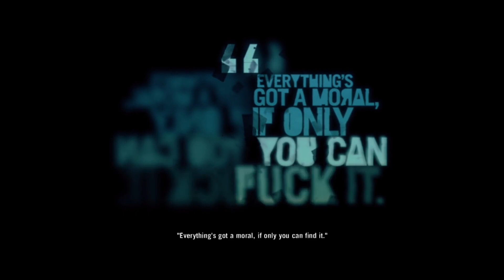Far Cry 3 - Rescuing Riley From Hoyt's Outpost - E24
Key Features:
AN OPEN WORLD FIRST-PERSON SHOOTER

AN ISLAND OF DANGER AND DISCOVERY

UNCOVER A MEMORABLE STORY AND AN INSANE CAST OF CHARACTERS

Encounter an engaging and disturbed cast of characters as you take a gritty journey to the dark side of humanity, written by a Writers Guild Award winner.

PLAY WITH FRIENDS IN A FULL CO-OP CAMPAIGN

Play online and team up in a four-player campaign which challenges you to be your best and work together to prevail. Experience the island through the eyes of a wayward crew in their own quest to survive against the odds.

A DIFFERENT BREED OF MULTIPLAYER

Innovative multiplayer rewards skill and team play. To level up, players must support each other by boosting with battle cries, reviving teammates and calling in support weapons. After each match, players have the choice to punish or show mercy for their foes in fun and twisted ways, choreographed with interactive cutscenes.

USE THE MAP EDITOR TO CREATE AND ACCESS NEW CONTENT

The powerful and easy-to-use Far Cry® Map Editor is back, with new and improved features. A community of mapmakers ensures a constant stream of all-new content with the very best being showcased for the whole world to enjoy. Using the included tools, you too can make amazing maps, quickly and easily.

CUTTING-EDGE GRAPHICS AND GAMEPLAY

Far Cry® 3 is being developed by the world-class game designers who brought you such critically acclaimed titles as Assassin’s Creed® 2, Assassin’s Creed® Brotherhood, and World in Conflict®.